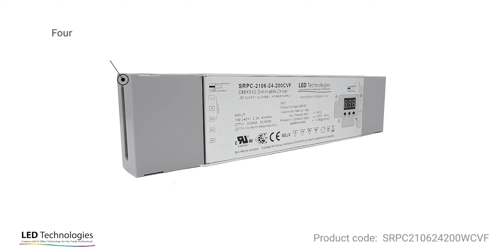Sunricher DMX Professional 4 Channel 24v 200w DMX Driver with RDM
This high quality, professional 200w, 4 channel DMX Driver from Sunricher is a UL, ENEC and TUV approved product and features RDM bi-directional communications (when used with an RDM enabled DMX controller).   With a 24v constant voltage output and a 100v to 277v AC universal input this DMX driver has many professional features including an adjustable PWM frequency (500Hz to 30kHz), adjustable PWM output resolution (8bit and 16bit) and adjustable Gamma Ray dimming curve from 0.1 to 9.9 with logarithmic or linear dimming options.  The unit can be set to 1, 2 , 3 or 4 channel modes and it has a power factor of over 0.9 which is greater than 90%.  the driver offers smooth dimming with no flickering and when dimming the driver is silent with no audible buzz.

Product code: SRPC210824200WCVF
Manufacturer: Sunricher

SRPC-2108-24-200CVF